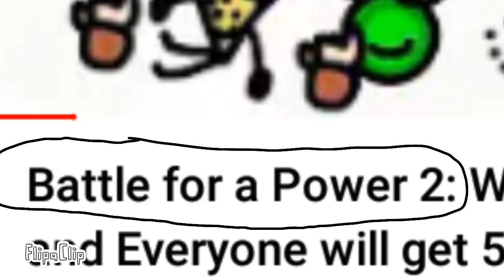What been aviann created new object show?! (FAKE SHOW) 📄for anyone friends message📄